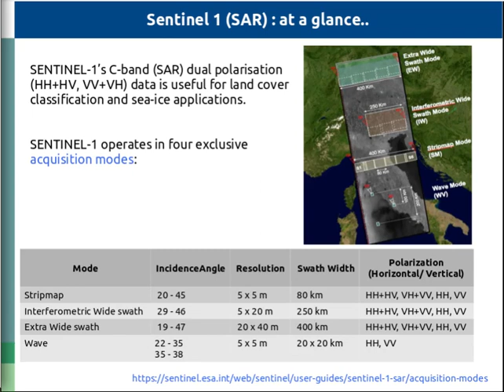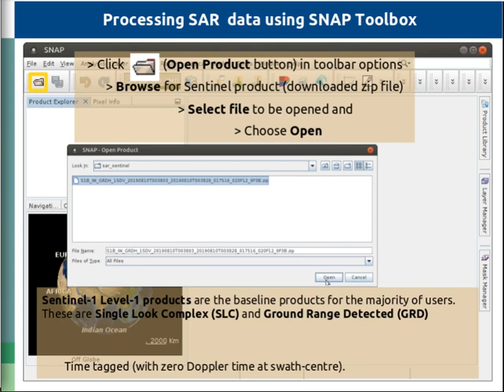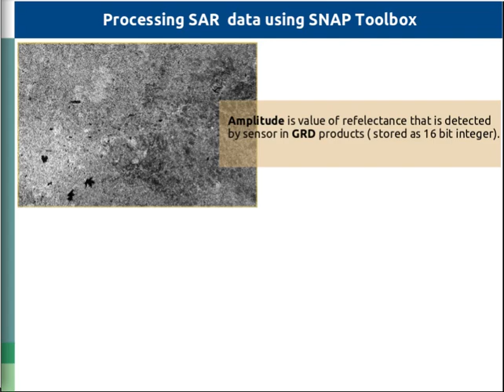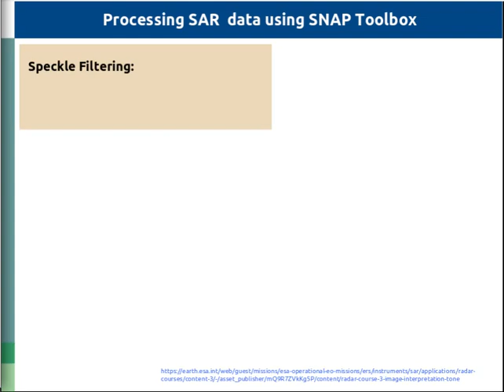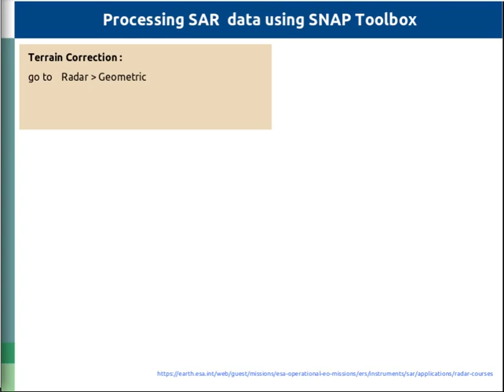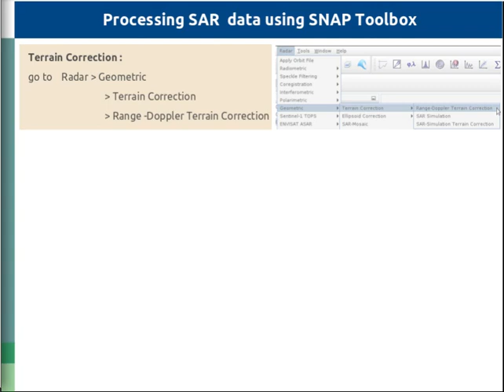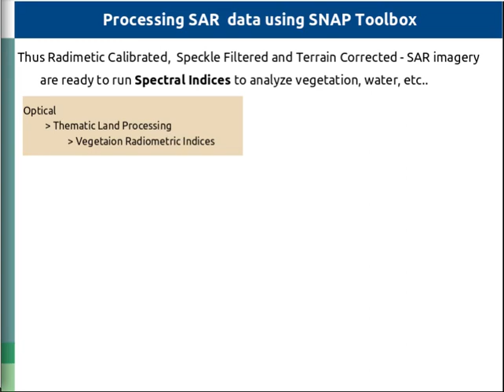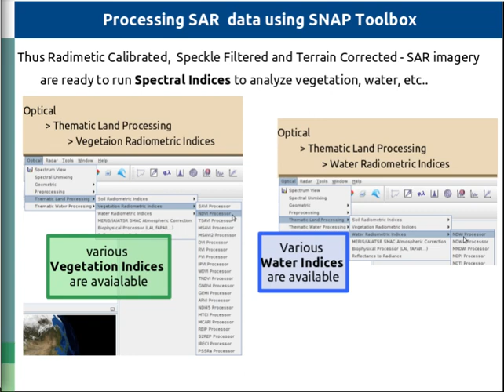Sentinel -1 (SAR) Radar data - Access and Processing with SNAP toolbox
This video illustrates about accessing Synthetic Aperture RADAR (SAR) data of ESA's Sentinel-1, and processing the data using SNAP toolbox. RADAR data serves best in all weather-conditions.